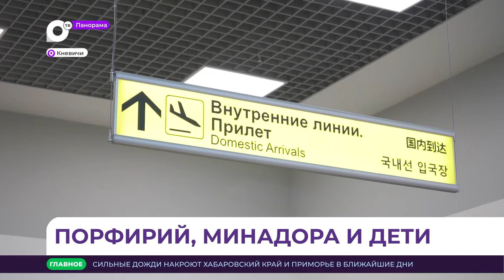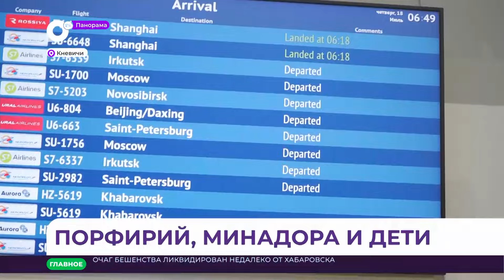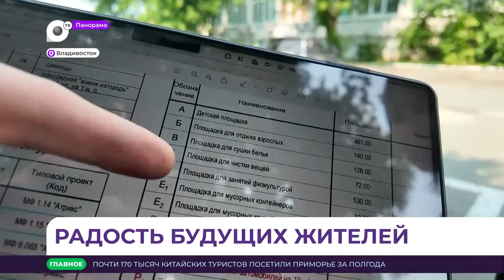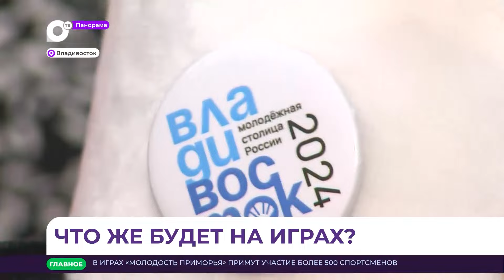Панорама. Новости Приморского края 18.07.2024